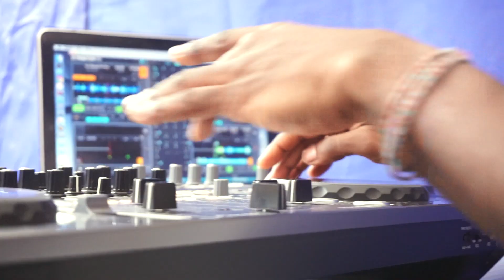Breakin' Convention Park Jam 2018: Official Recap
Breakin' Convention's Park Jam has earned a reputation as one of the UK's realest hip hop events. Taking things back to the roots of the culture, this jam is suitable for the whole family. A funk-filled, open-air dance, music and art filled extravaganza.

Filmed and edited by Ben Dafili

LINE UP: Chester P | Isatta Sheriff | Micall Parknsun | Big Cakes | Melanin 9 | Uhuru | Majical/Watusi | Jaz Kahina | AK03

SHOWCASES: End Of The Weak Freestyles | And What! LDN showcase

HOSTS & DJs: DJ Snuff & DJ Jazz T & Tha4orce
MysDiggi | Jonzi D | Mas Law

LIVE BANDS: Major Ruse | Brothers Testament

PLUS: Marketplace: Breakin' Convention | Chief Rocka | Nails by Nichole | Spin The Barber | Trainerholic | Tuca Milan | U*S*W x BBoy Champs

Food: Churros Garcia | Jamrocks | Spinach & Agushi | Trastevere

Live Graffiti: Demo | Wrist | Aona | Pixie

Park Jam 2018
Sunday 29 April 2018
Location: Spa Fields Park, Islington, EC1R 0DF